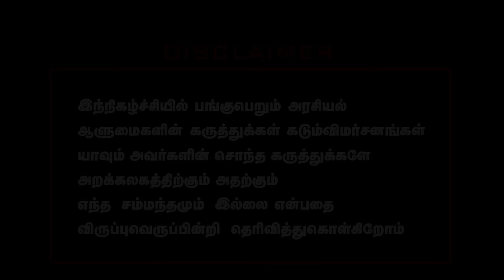முதல்வர்களை கைது செய்வதா வெடித்தது போராட்டம் ! கூண்டோடு சிக்கும் BJP arvindkejriwal issue